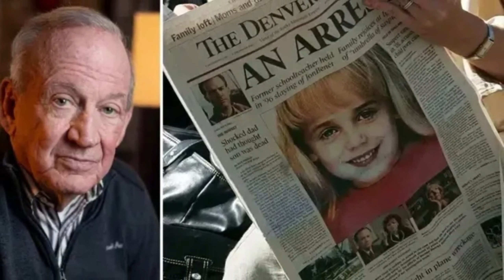16 missing after tourist yacht sinks in Red Sea 😔 Liam Payne tragically fell to his death..!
A tourist yacht sank in the Red Sea near Marsa Alam, leaving 17 people missing, Egyptian authorities reported.

Liam Payne tragically fell to his death from a third-floor balcony in Buenos Aires while allegedly trying to escape his hotel room.

Bishop T.D. Jakes is stable after a medical emergency during a Sunday sermon at The Potter’s House of Dallas.